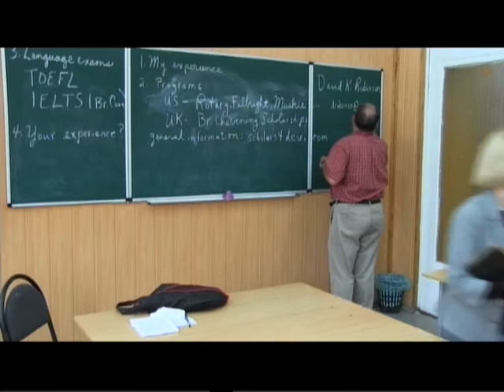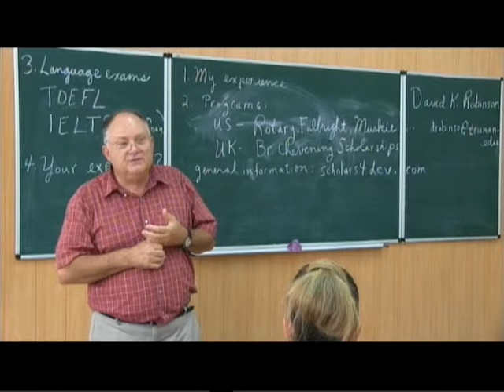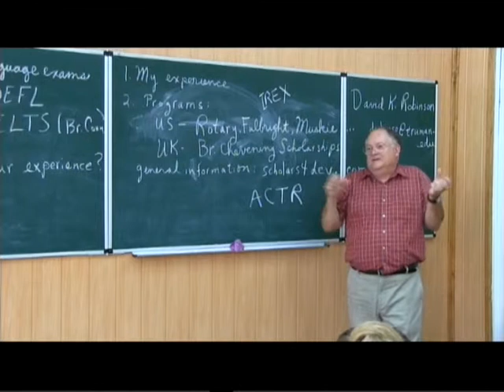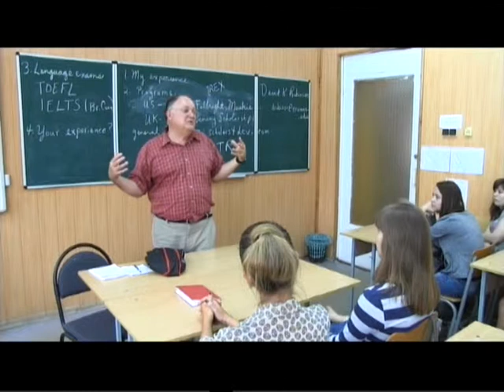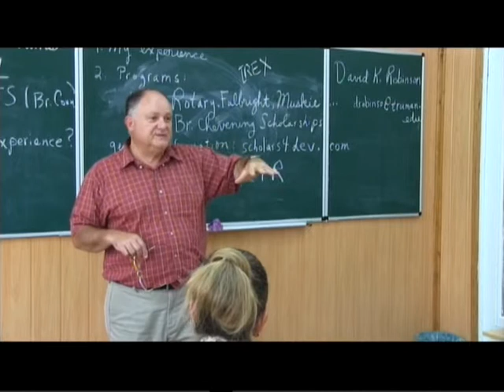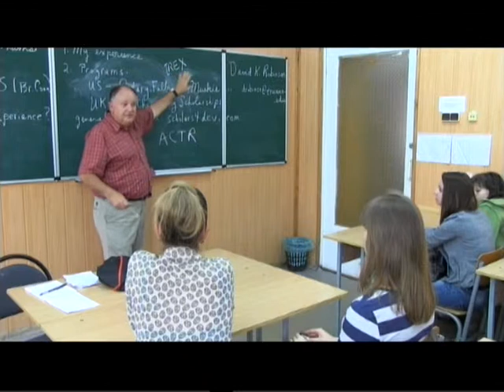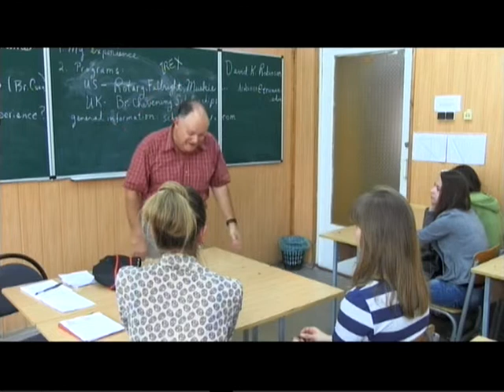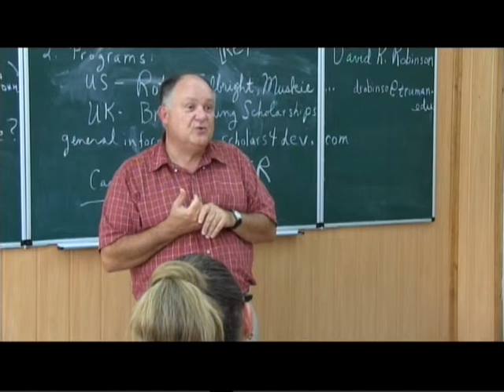Професор Девід К Робімсон США.Лекція в ХДУ 11 09 2013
Професор Девід К.Робінсон ( Труменський державний університет,Кірксвіль,Міссурі,США.)професор історії,представник програми Фулбрайта в Україні.